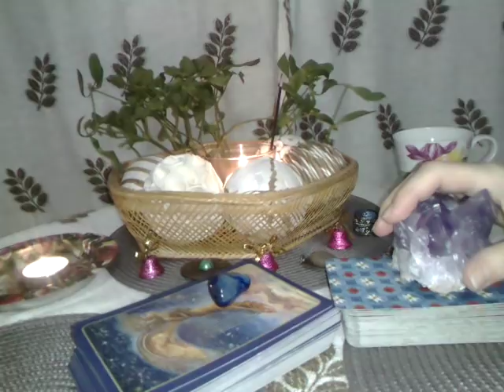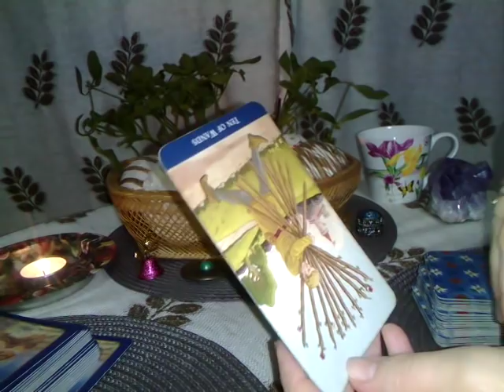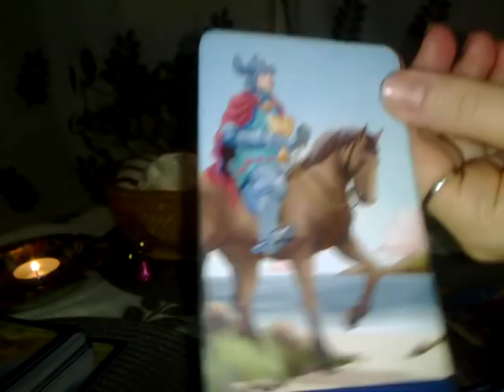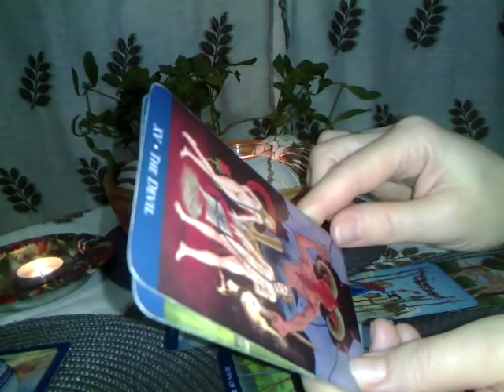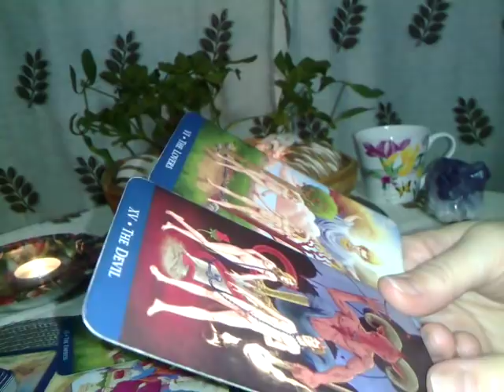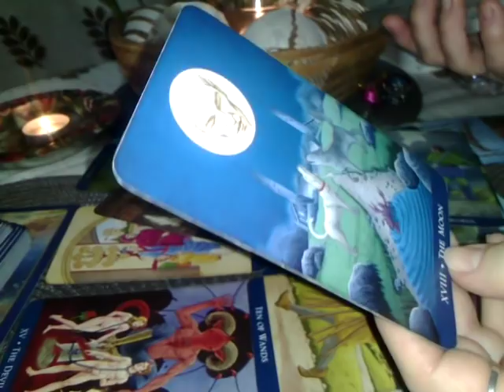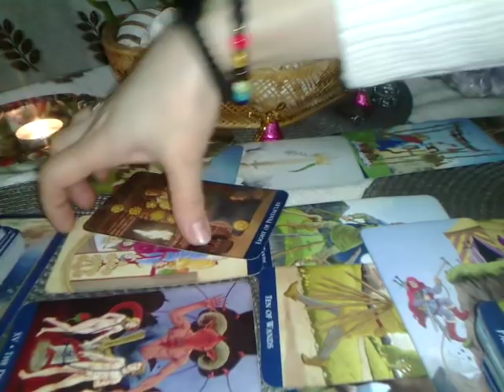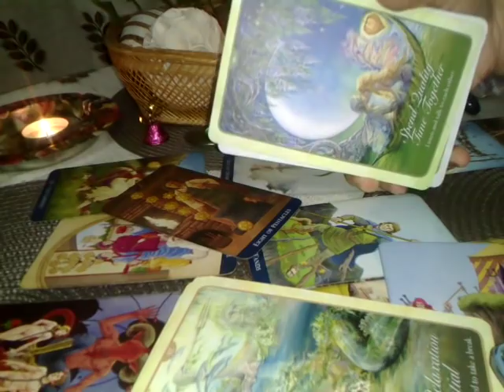VARSATOR - IANUARIE 2020 - Va eliberati de Negativitati si va regasiti echilibrul !